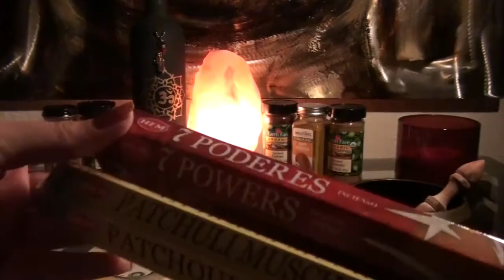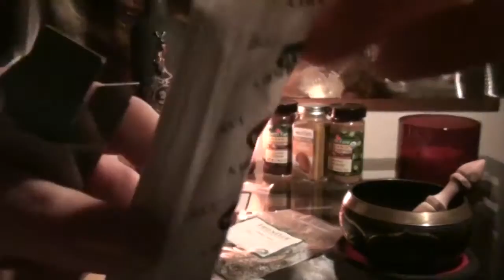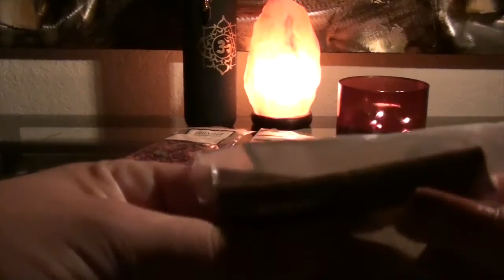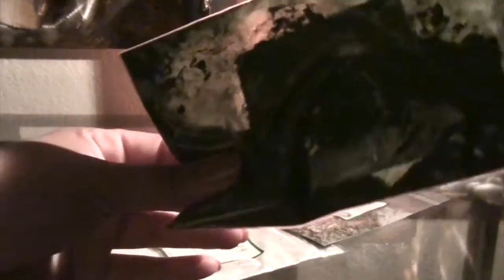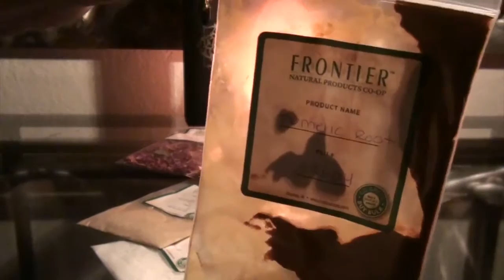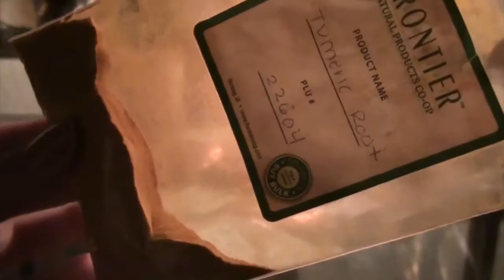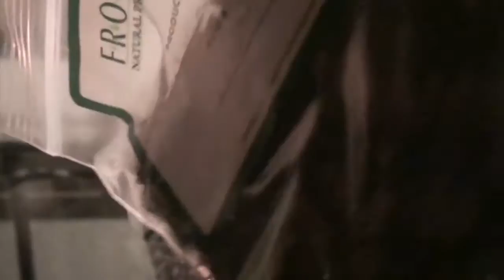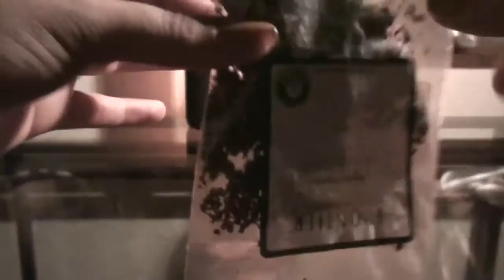ASMR: Herbs & Spices || Whispering, Tapping, Low Light | NAMASTE CC ॐ